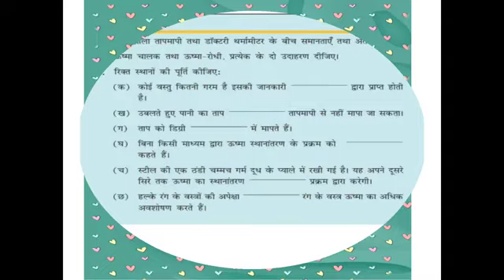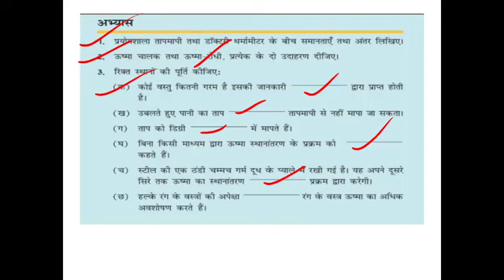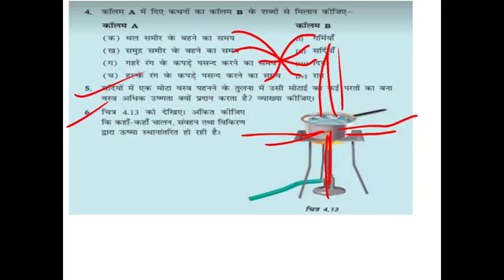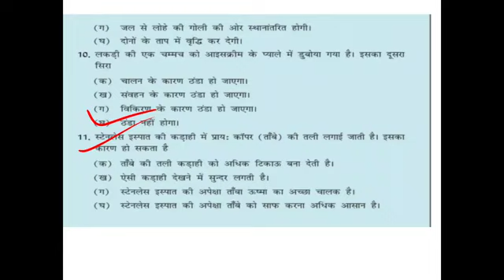CLASS 7 SCIENCE CHAPTER 4 Ques & Ans NCERT कक्षा 7 विज्ञान पाठ 4 ऊष्मा प्रश्‍नोत्‍तर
CLASS 7 SCIENCE CHAPTER 4 Ques & Ans NCERT कक्षा 7 विज्ञान पाठ 4 ऊष्मा प्रश्‍नोत्‍तर का ऑनलाइन अध्ययन